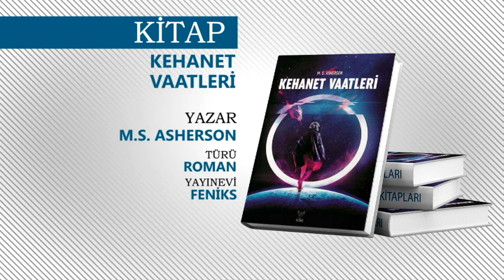GÜNE MERHABA - ÇİĞDEM AYDIN, SILA USAR